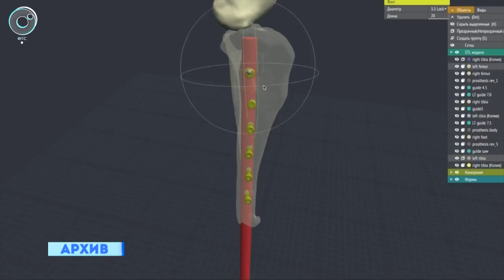Ампутировали лапы, но сохранили жизнь. История чудесного спасения собаки уникальной породы